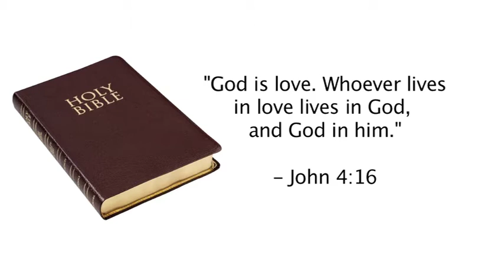SCOOP TV: Nath Valvo on Same Sex Marriage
This week on Scoop TV, Nath Valvo would like to say "Hurry the F*ck up Australia" and get behind same sex marriage. This week a rally for equal love will be held in Melbourne and Nath decides to confront the straight people and issues that perhaps shouldn't be allowed to get married!

This was from Scoop TV, Season 1, Episode 9, Friday 29th July, 2011.